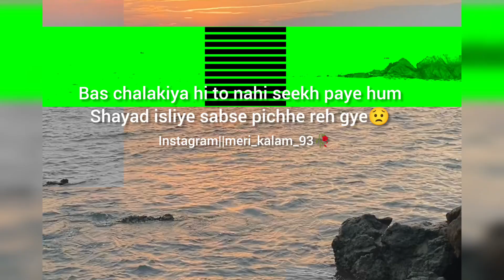sad shorts youtubeshorts